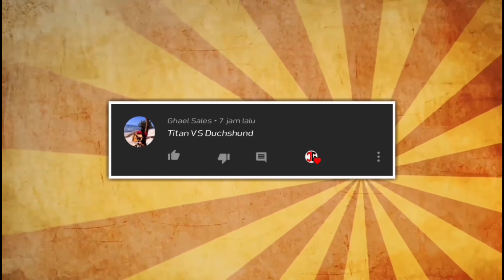Titan VS Dachshund Which Is Best - Off The Road - OTR Open World Driving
👋🏻Hi JoulFans, In this video I will compare vehicles in an off the road game. Which Car is the best?

📘Playlist Video
▬▬▬▬▬▬▬▬Gameplay Recorded Devices▬▬▬▬▬▬▬
Android : Vivo Y93
Gamepad : TERIOS - T3 Bluetooth
Screen Recorder : Mobizen & XRecorder
▬▬▬▬▬▬▬▬▬▬▬▬-INDONESIA-▬▬▬▬▬▬▬▬▬▬▬
💡LIKE 👍🏻 : Untuk Mendukung Saya, Supaya Saya Menjadi Lebih Antusias Untuk Menemukan Game Android yang Baik.
💡SHARE 🔄 : Supaya Teman-Teman Anda Tahu Bahwa Ada Permainan Yang Bagus Untuk Perangkat Android Yang Memiliki Kapasitas RAM Yang Kecil Atau Memiliki Perangkat Android Yang Rendah.
💡 COMMENT 💬 : Untuk Memberi Saya Saran Atau Membantu Saya Menemukan Game Android yang Bagus.
▬▬▬▬▬▬▬▬▬▬▬▬-ENGLISH-▬▬▬▬▬▬▬▬▬▬▬▬
💡LIKE 👍🏻 : To Support Me, So I Become More Enthusiastic To Find Good Android Games.
💡SHARE 🔄 : So Your Friends Know That There Is A Good Game For Android Devices That Have A Small RAM Capacity Or Have A Low Android Device.
💡COMMENT 💬 : To Give Me Suggestions Or Help Me Find A Good Android Game.